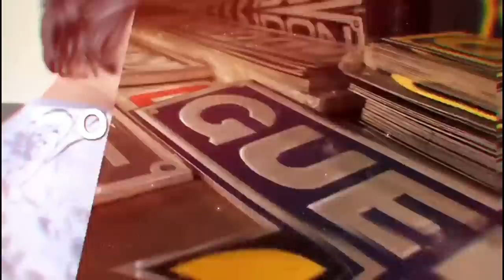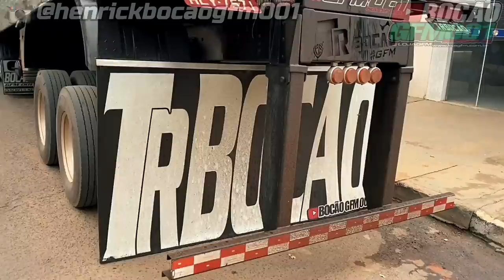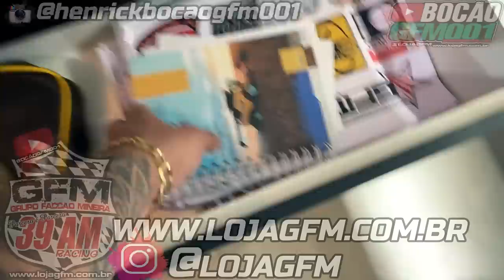CARRADA NA PATINETY NA CHUVA + LEVANDO NO MOLEIRO QUASE ARREBENTEI OS FIOS !!